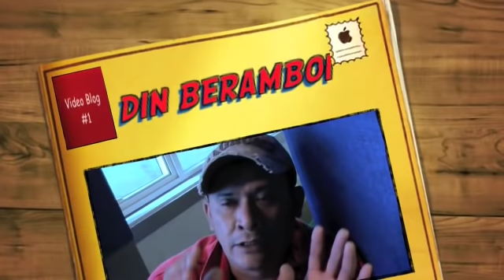Din Beramboi memang macam ni....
Video blog - Aznil & Din Beramboi Riuh Sana Sini!